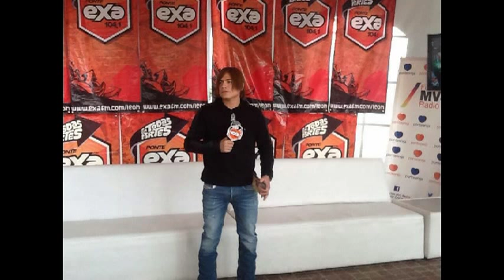Paolo Botti en el Concierto Exa León 2013 - León Guanajuato (Audio)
Paolo Botti en el Concierto Exa 2013 de León Guanajuato